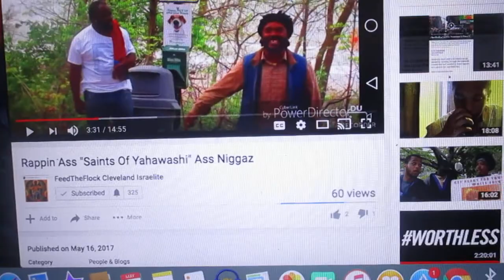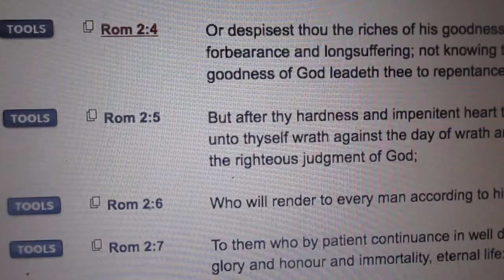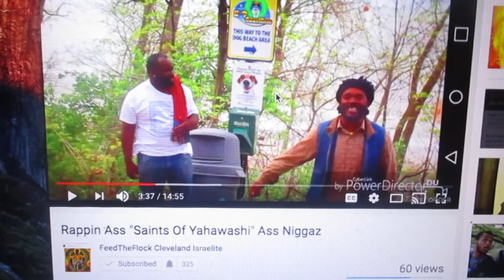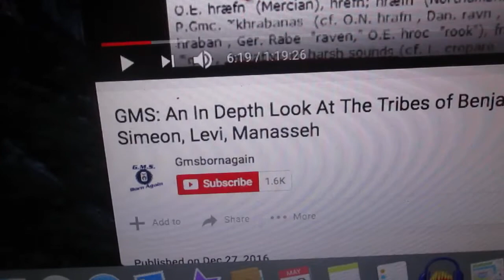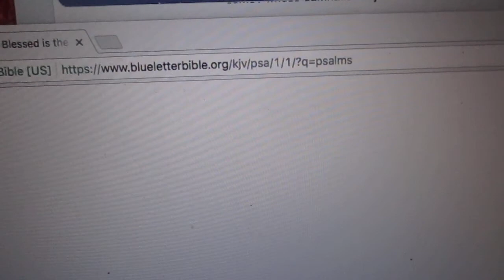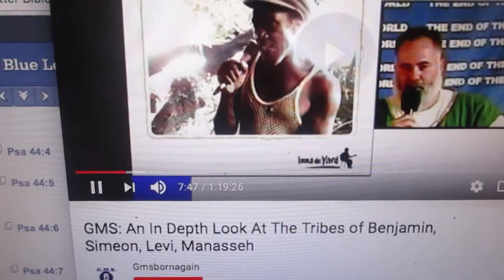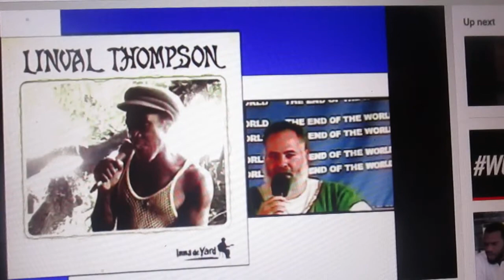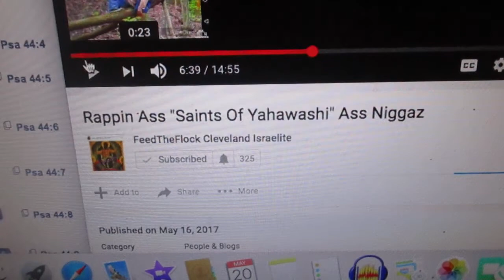FEEDTHEFLOCKISRAELITE VS GMS TRIBE OF BENJAMIN BREAKDOWN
Col 3:16 Let the word of Christ dwell in you richly in all wisdom; teaching and admonishing one another in psalms and hymns and spiritual songs, singing with grace in your hearts to the Lord.                       Gen 49:27 Benjamin shall ravin as a wolf: in the morning he shall devour the prey, and at night he shall divide the spoil.